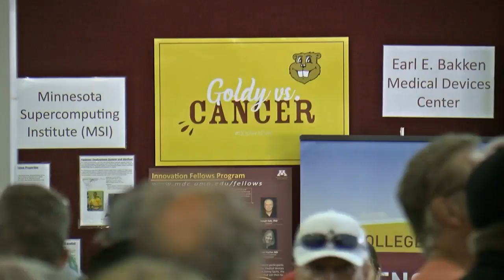Good Question: How Does Gene Therapy Work?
The FDA approved CAR-T Wednesday as the first type of gene therapy in the United States. But just how does it work? Heather Brown answers this Good Question (2:04). WCCO 4 News At 10 – August 31, 2017